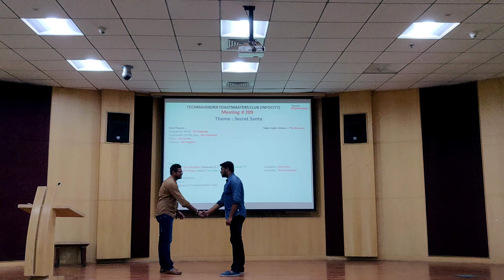What's In a Name? - Pathways Icebreaker - TM Saisudhan